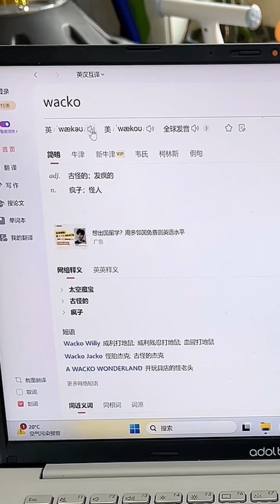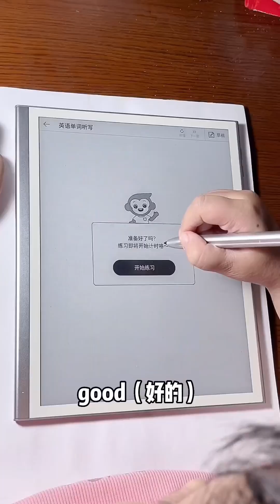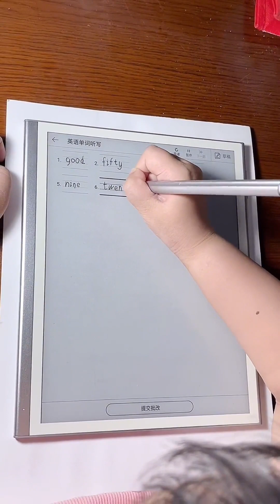騷瑞（sorry）~全球發音引發爆笑名場面，父女倆已笑倒在沙發上！【胖胖父女倆】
哈嘍！大家好。
【胖胖父女俩】正式入駐YouTube平台啦！
乖巧可愛的女兒：小胖胖
嚴肅暴躁的父親：大胖胖
父女日常生活，多姿多彩